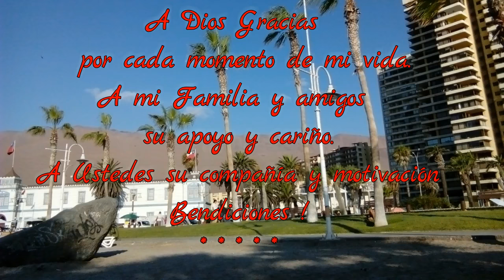DIY MARIPOSA DE MACRAME EN COLLAR 🦋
💖Aprenderemos con éste tutorial a realizar un collar con Mariposa, tejida en Macramé hecha en hilo encerado, totalmente a mano  y rápida de elaborar. Aquí está el paso a paso fácil para ti.  Bienvenidos!

🟡 NECESITAMOS:
✿ Ala superior
✄  2 Hilos de 100 cms cada uno (inicio Verde)
✄  2 Hilos de 50 cms cada uno (interior ala- Verde)
✄  2 Hilos de 100 cms cada uno (Neón)
✄  2 Hilos de 80 cms cada uno (Fucsia)
✄  2 Hilos de  60 cms cada uno (Lila)
✄  2 Hilos de  60 cms cada uno (Rosado)

✿ Ala inferior:
✄  1 Hilo de 100 cms (inicio - Verde)
✄  4 Hilos de 25 cms cada uno( Verde)
✄  2 Hilos de 30 cms cada uno (Fucsia)
✄  2 Hilos de  40 cms cada uno (Lila)
✄  2 Hilos de  40 cms cada uno (Rosado)
✄  2 Hilos de 40 cms cada uno (Neón)

✿Grupo Facebook
Macramé 123

In this opportunity we will learn to make a necklace with butterfly, here is the step by step easy for you.

✎ NEED:
✿ upper wing
✄ 2-wire 100 cm each (home green)
✄ 2-wire of 50 cm each (inner wing - green)
✄ 2-wire 100 cm each (Neon)
✄ 80 cms each 2-wire (Pink)
✄ 2-wire 60 cm each (lilac)
✄ 60 cms each 2-wire (Pink)

✿ bottom wing:
✄ 1 thread of 100 cms (start - green)
✄ 25 cms each 4-wire (green)
✄ 30 cms each 2-wire (Pink)
✄ 40 cms each 2-wire (purple)
✄ 40 cms each 2-wire (Pink)
✄ 2-wire 40 cm each (Neon)